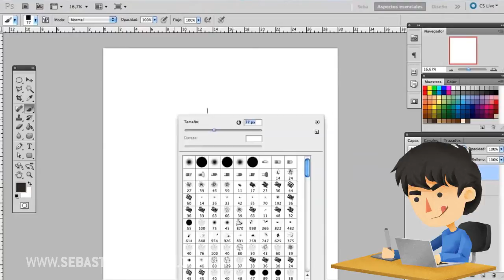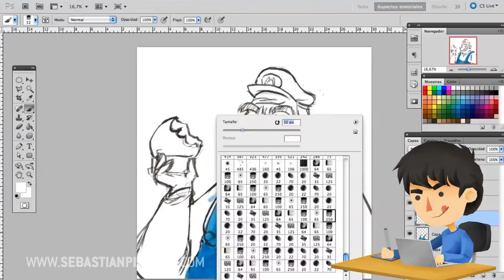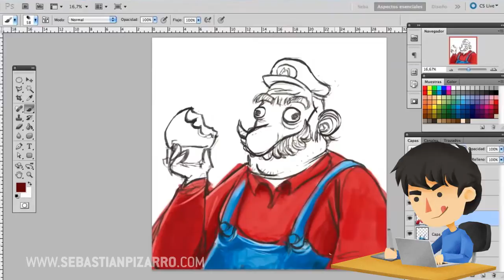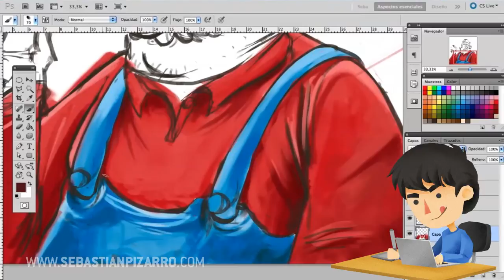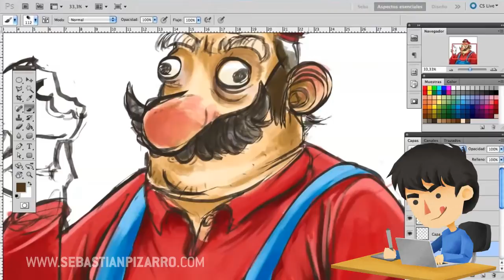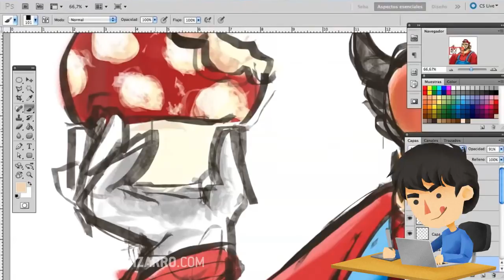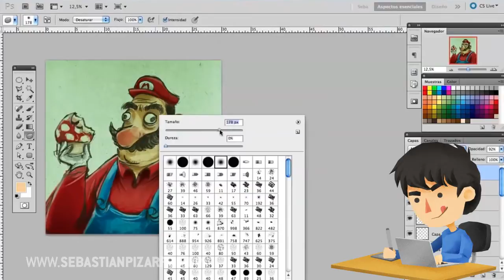SpeedPaint: Super Mario Bros - Nintendo Fanart [ Photoshop + Wacom ]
Video from my old Youtube Channel.

Herramientas / tools: Macbook Pro 13'' + Adobe Photoshop CS6 + Wacom tablet